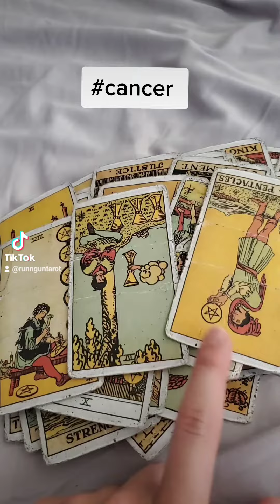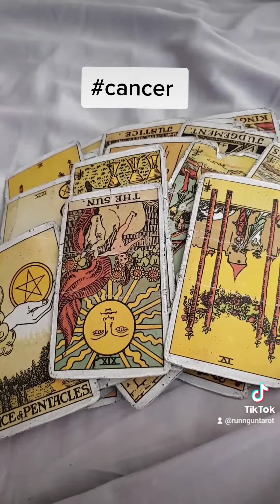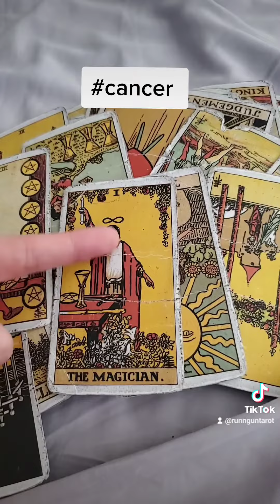Cancer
Reach out for a one on one reading!